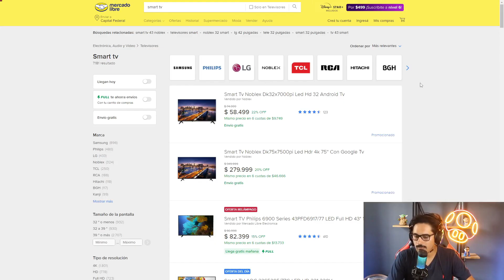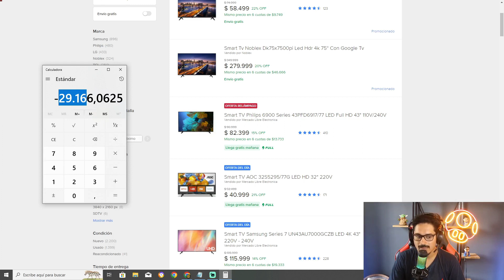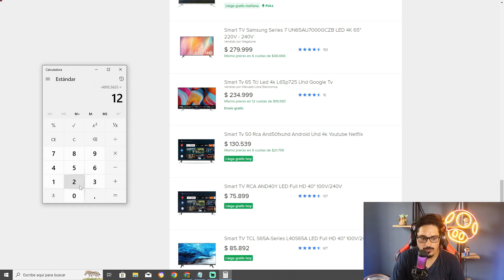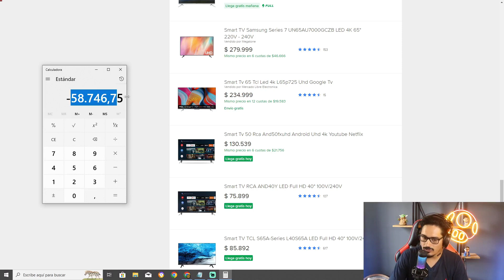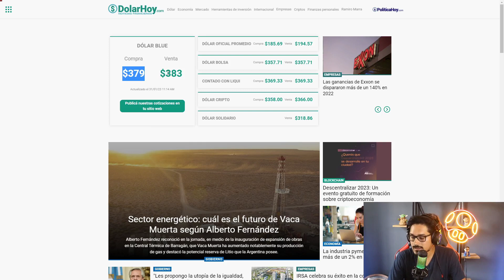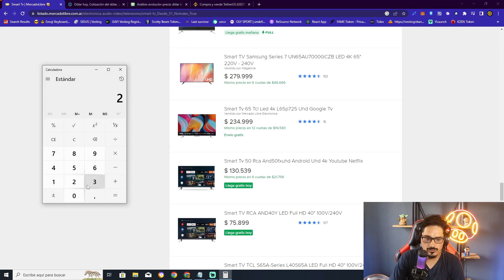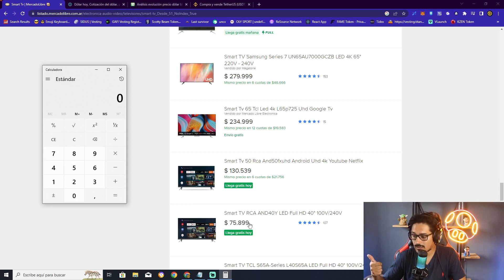✅❗OPORTUNIDAD✅❗COMPRA MAS BARATO CON ESTE TRUCO EN 📦MERCADO LIBRE📦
EN ESTE VIDEO TE MOSTRAMOS COMO COMPRAR MAS BARATO EN MERCADO LIBRE